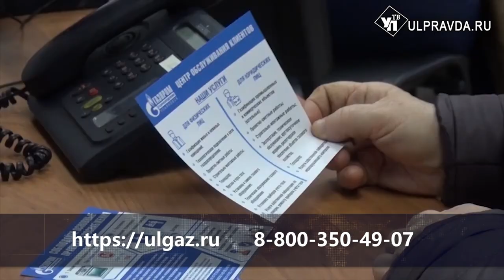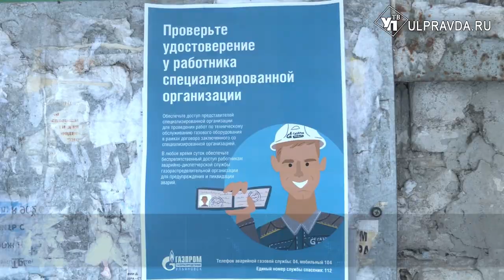В Ульяновской области в сто сел проведут газ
Как идёт реализация программ газификации и догазификации на территории Ульяновской области, что нужно делать, чтобы газовое оборудование было безопасным, где и как платить за газ. Ульяновские компании группы «Газпром межрегионгаз» подвели итоги прошедшего года и обозначили планы на новый. Ещё 100 населённых пунктов получат голубое топливо. Об этом и многом другом рассказал на пресс-конференции генеральный директор компаний Владимир Камеко.